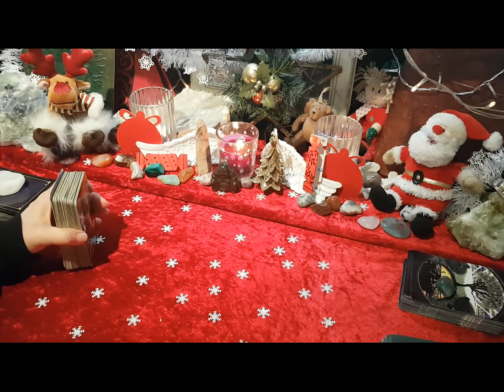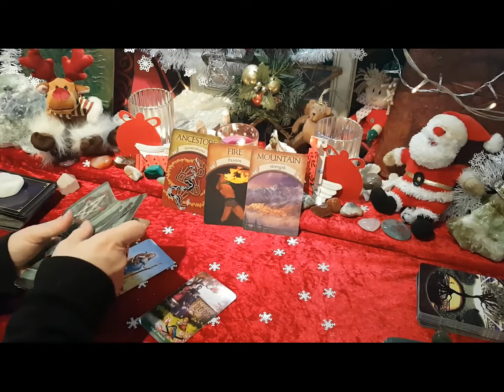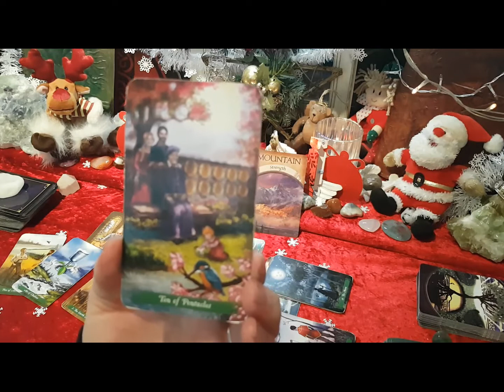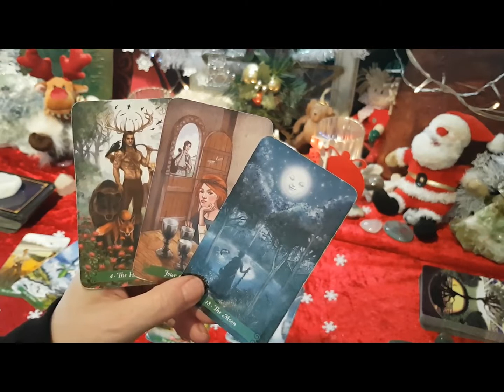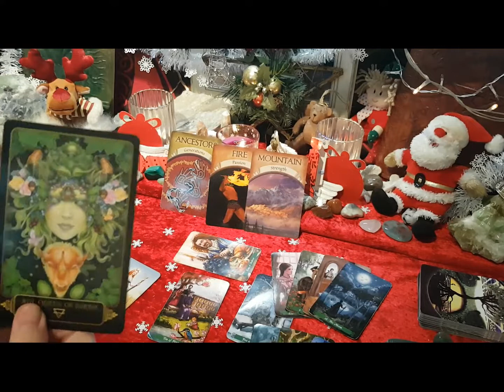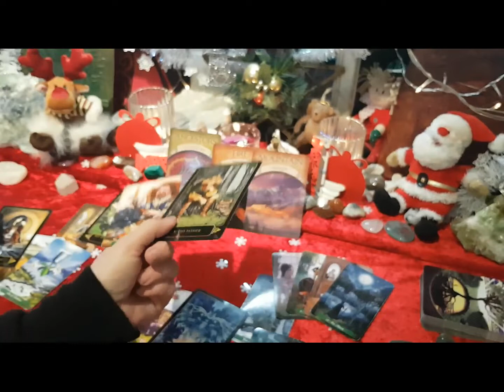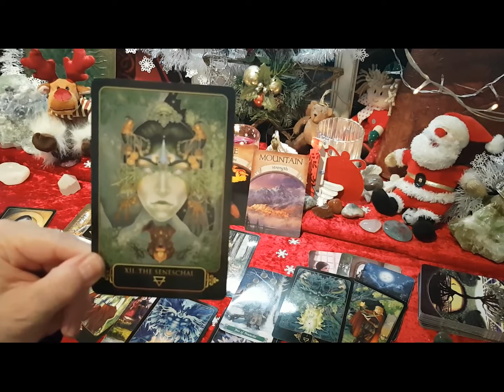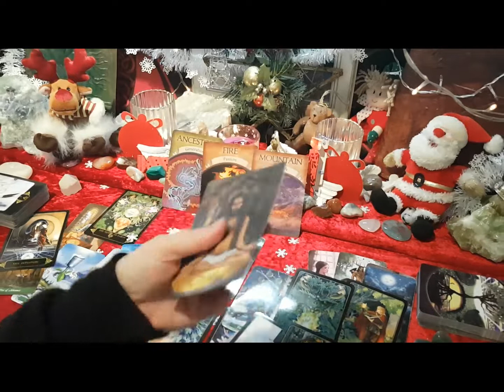Cancer What The F^*! Tarot Reading 14- 31 Dec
Main WTF Deck - Green Witch Tarot, Supporting Oracle Angels and Ancestors and Earth Magic - LOA reading - Tarot Deck Dreams of Gaia, supporting Oracle Deck Earth Magic